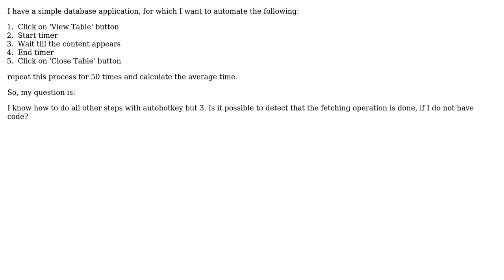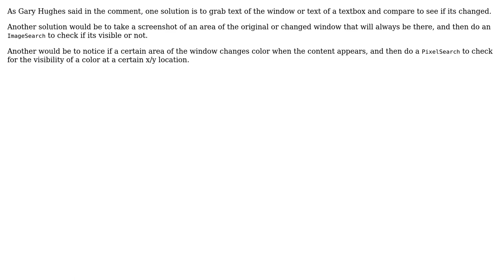Autohotkey: detecting the response of GUI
With thanks & praise to God, and with thanks to the many people who have made this project possible! | Content (except music & images) licensed under CC BY-SA | Music | Images & others | With thanks to user mikew user Eternal Noob and the Stack Exchange Network Trademarks are property of their respective owners. You are responsible for your own actions.